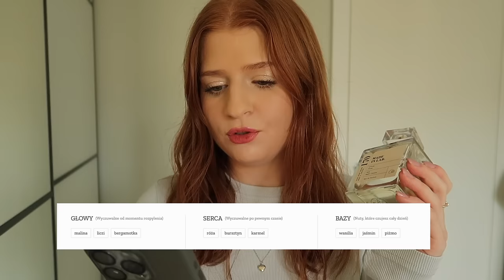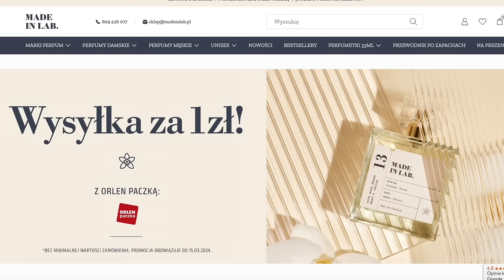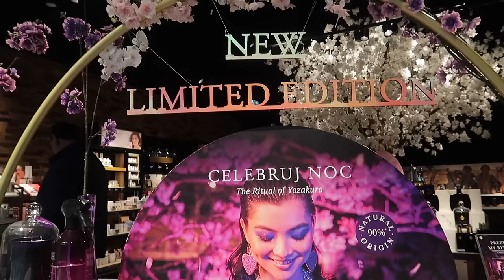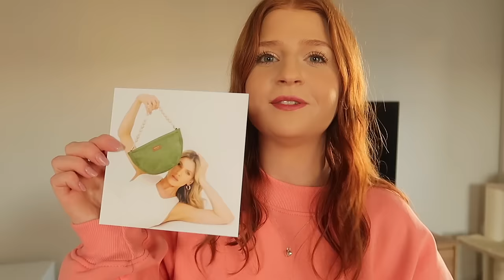IDEALNY ZAPACH NA WIOSNĘ 💖 MAŁE ZAKUPY🛍️ BLUZA SHOPPING CENTER 9 🌸 Spring diaries 3🌸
Zapraszam Was na Spring diaries💖

+ wysyłka za 1 zł z Orlen Paczka tylko do 15 Marca

Shopping Center 9, PEACH FUZZ SWEATSHIRT Bluza (podobno już się skończył im materiał i nie będą doszywać)

Kuferek Neonail rozmiar M

*Ten film powstał we współpracy z marką Made in lab.*